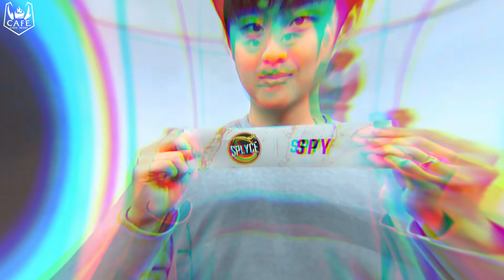SPLYCE VÀO BẢNG B - GAM CÓ DỄ DÀNG VƯỢT QUA VÒNG BẢNG HƠN? | CKTG 2019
Tất nhiên là sẽ dễ hơn so với việc Damwon vào rồi đúng không anh em :D
Đừng quên Cafe Liên Minh sẽ liên tục cập nhật các nhận định và kết quả trận đấu ở vòng CKTG 2019 này nhé!